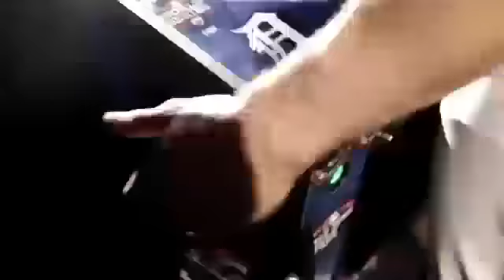2012 WORLD SERIES, GAME 2